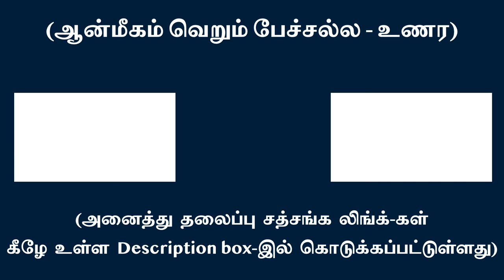உள்ளே நிற்பவரால் தான் அன்றாட வாழ்க்கையிலும் வெற்றியடைய முடியும் | சுவாமி அருணாசல ரமணன்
One who is anchored within conquers the day-to-day life also l Swami Arunachala Ramanan